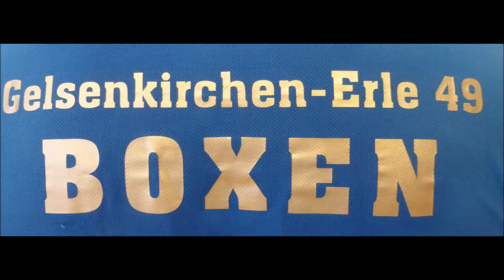BC Erle 49 * NRW-M-F 2019 E. Topcagic BSC Wattenscheid vs. L. Knieps SC C Köln * 06.07.201